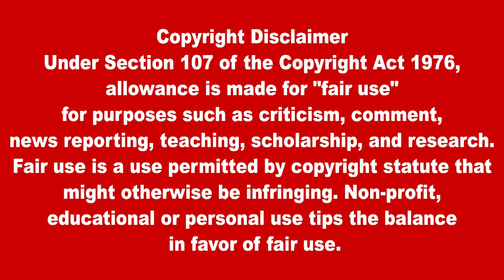இன்றைய முக்கிய உலகச் செய்திகள்07 .09.2021 | Today World News in Tamil